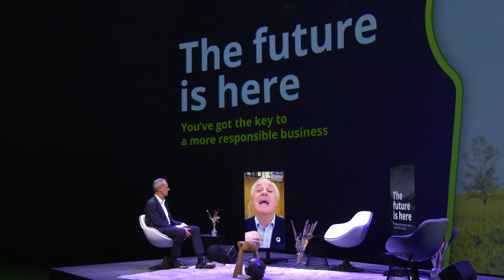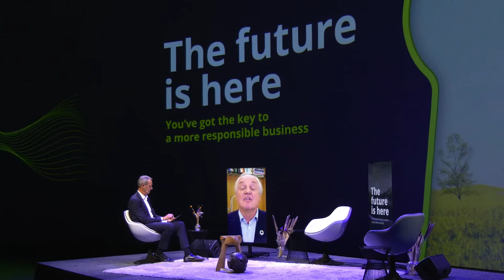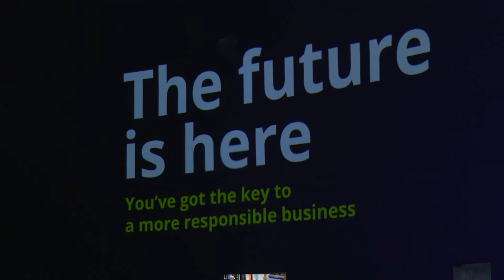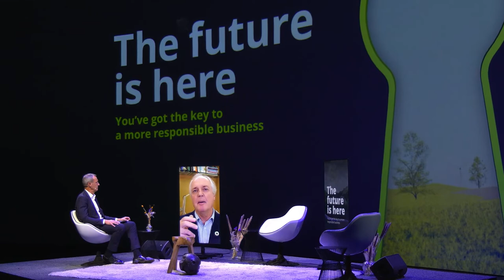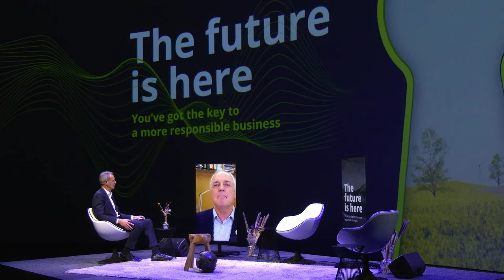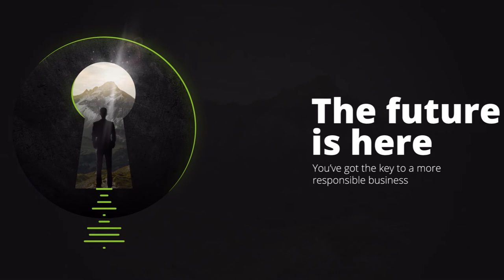Responsible Business Event 2021 | Interview with Paul Polman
Our guest is Paul Polman, former CEO of Unilever and co-developer of the
UN Global Goals. Paul has been a trailblazer for the notion for responsible
business over the last decade, setting the standard for many other leaders to
follow. This is a very special episode because this interview with Paul was recorded recently at a live Responsible Business Event in Amsterdam. Joining us at the event were many of our former guests for the Insights on Responsible Business series who debated notions of leadership, sustainability, digital trust and many other pressing issues for business today. The show ended with this live interview Rob held with Paul, who provided a real tour de force of why the

Paul Polman works to accelerate action by business to achieve the UN Global Goals. He was the CEO of Unilever from 2009 to 2019, and is the Co-Author of “Net Positive: how courageous companies thrive by giving more than they take”, Paul was once described by the Financial Times as “a stand out CEO of the past decade”.